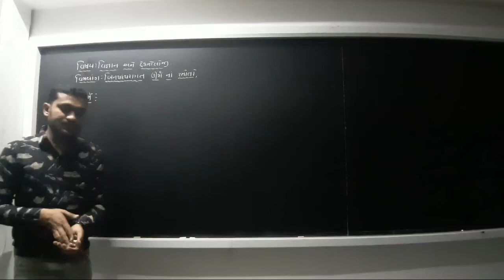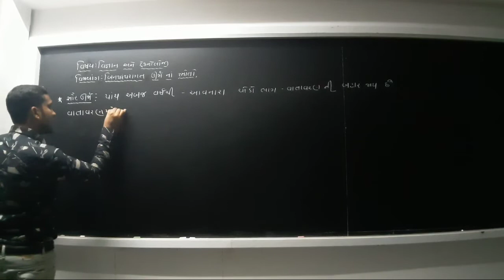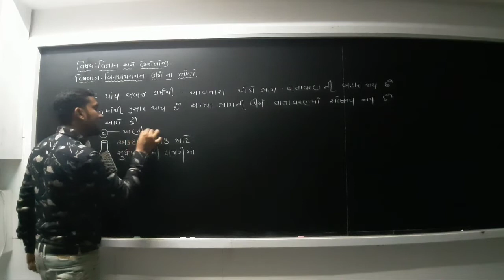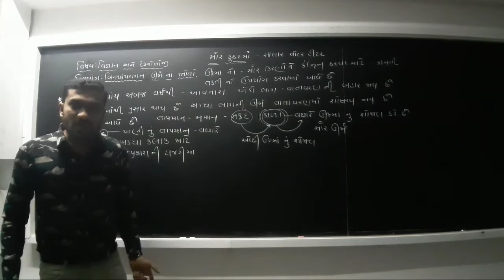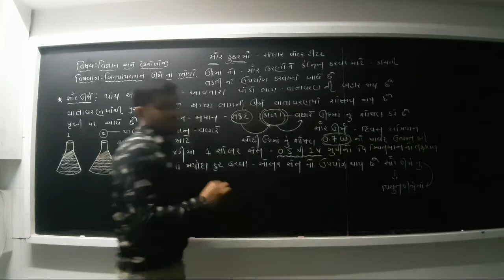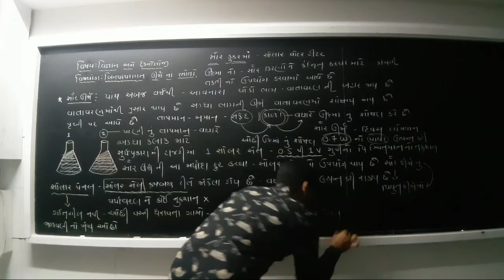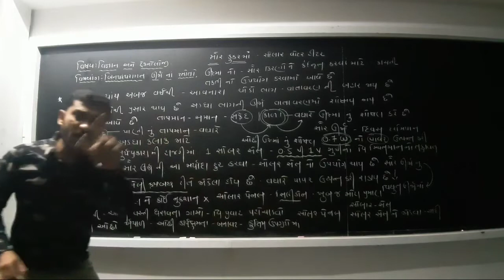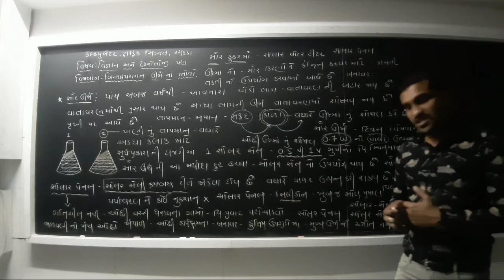Perfect science.(Bhakti international school)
chep.14. સૌરઊર્જા